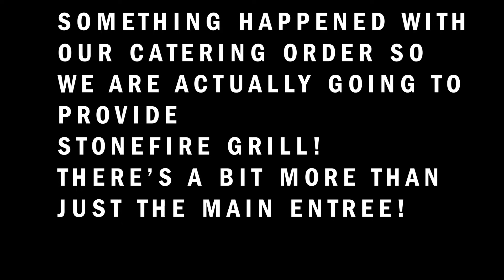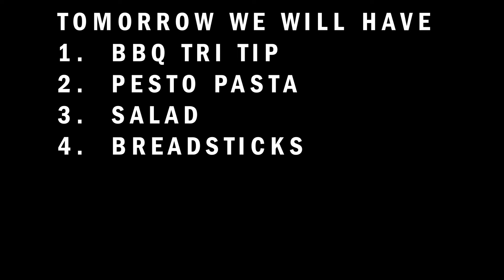WEEK 6 PROMO